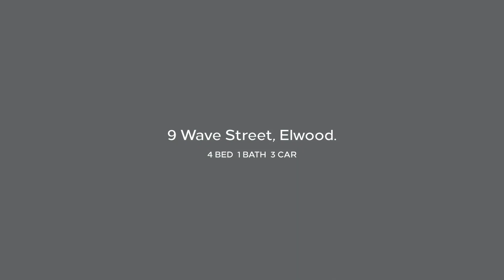WHITEFOX - 9 Wave Street, Elwood.